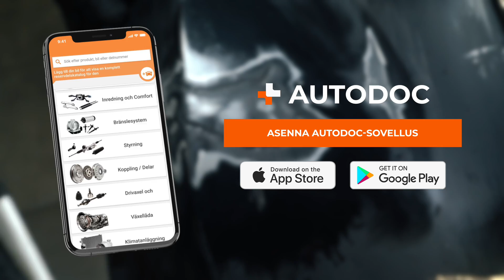Kuinka korjata puskuri itse | AUTODOCin vinkit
Rumentaako vaurioitunut puskuri autoasi? Ei hätää!

Rikkoutunut muovi on helppo korjata kohtuuhintaisilla työkaluilla ja materiaaleilla sekä helposti seurattavien ohjeiden avulla.

Katso ohjevideomme puskurin korjaamisesta itse ja ryhdy hommiin 👨‍🔧

0:00 — Kuinka korjata puskuri itse
0:19 — Puskurin irrottaminen
0:39 — Puskurin pesu
0:50 — Pinnan tasoittaminen
1:23 — Puskurin hitsaus
4:21 — Pinnan valmistelu maalausta varten
5:17 — Osan maalaaminen ja lakkaaminen
5:48 — Puskurin asentaminen